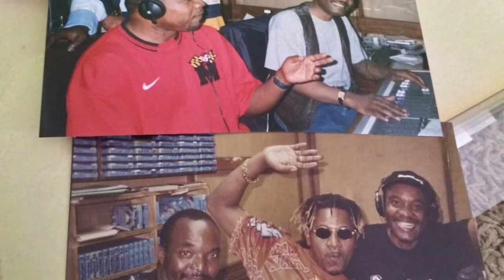393. The History Of Kenyan Television (Content Programming) - Mugambi Nthiga (The Play House)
Mugambi landed his first acting gig at age 5, as the little drummer boy in his nursery school Nativity. The reviews were excellent. His career would really begin decades later, with appearances in plays and musicals in different stages in Nairobi. It's when he found himself jobless in America in the middle of the 2008 recession that things got exciting. He joined Philadelphia’s acting scene, appearing in independent stage plays and short films, and telling stories about American history to tourists in the summer. On returning to Nairobi, he landed principal roles in M-Net’s pan-African TV drama 'Changes', and the celebrated Kenyan films 'Nairobi Half Life' and 'Stories Of Our Lives'. After gaining some writing experience on the 'Village Series' of comedy musicals, he created, co-wrote and co-directed 'Groove Theory', a musical drama TV series that ran for two seasons on regional cable TV. In 2014, Mugambi curated and directed 'Stories From The Mall', a theatre tribute to the events of the 2013 Westgate terrorist attack. In 2015, he co-wrote 'Kati Kati' a feature film co-written and directed by Mbithi Masya. Kati Kati premiered at the Toronto International Film Festival 2016 where it was awarded the FIPRESCI Prize. It went on to win the award for Best Film at Sweden's CinemAfrica Festival, a New Voices/New Visions Special Mention at the Palm Springs International Film Festival and the award for Best East African Film at the Africa Magic Viewers' Choice Awards. In 2017, he co-wrote 'Supa Modo', a family film directed by Likarion Wainaina, which premiered at the 68th Berlin International Film Festival 2018, and was awarded a Special Mention from the Generation Kplus Jury. Supa Modo continues a spirited worldwide festival run and is still winning the adoration of viewers and critics.